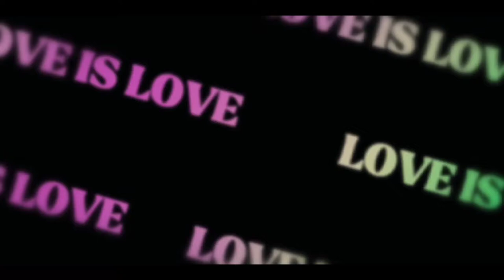Shadow,Bellah,lily,Louie,Leeyoh,&Orio#Dogie Dogs lover 🙂.